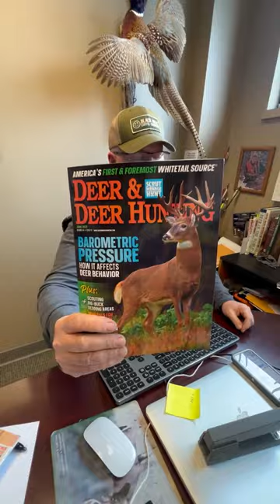How much will a deer eat in a day?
Random Whitetail Fact from Daniel Schmidt: How much food does a deer eat in a day?